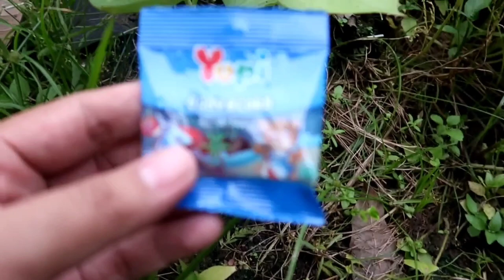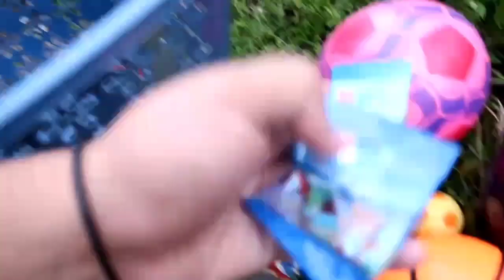Mencari Bola Bola, Bola Basket, Bola Sepak, Bola Besar, Bola Kecil, Permen Yupi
Bermain, Belajar, Bersenang Senang Dan Jangan Lupa Berdoa.

Konten Tidak Hanya Di Buat Untuk Anak-Anak!!!